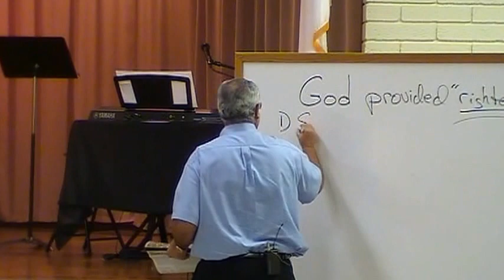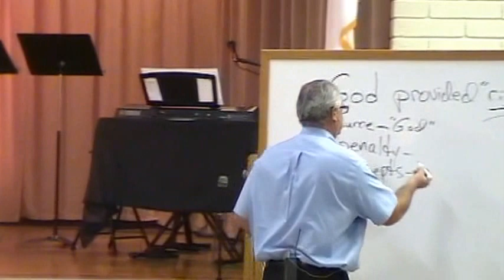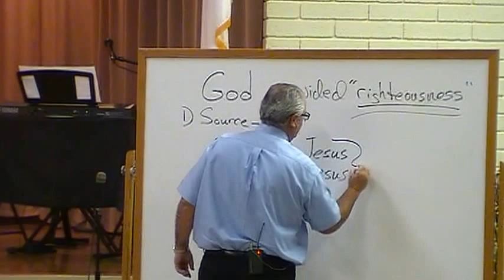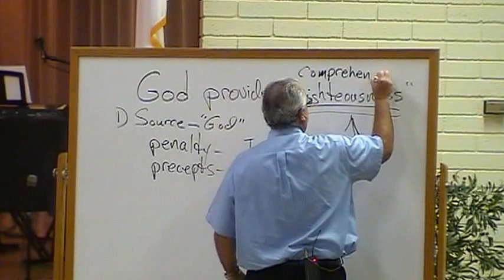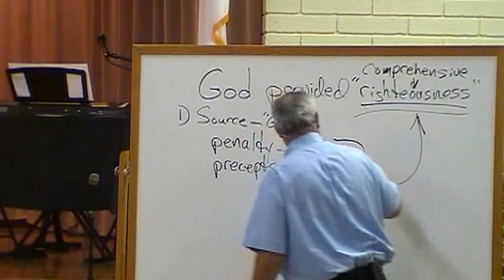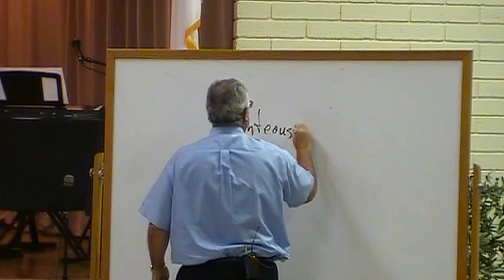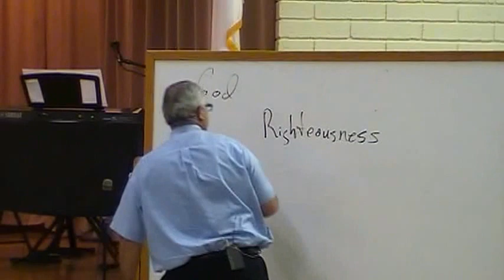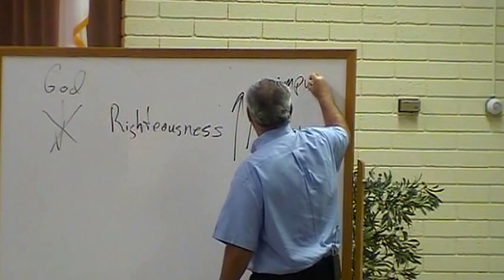Oh no! How Did I End Up in Hell? Lesson 13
Luke 16:19-31 / Wednesday Evening Study
4 September, 2013 6:30 PM